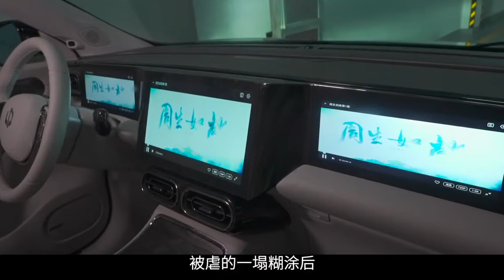Cùng tớ đến Chùa Thanh Long nhé ![ Châu Sinh Như Cố]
· Mình không sở hữu những video này, toàn bộ video là mình sưu tầm từ TikTok